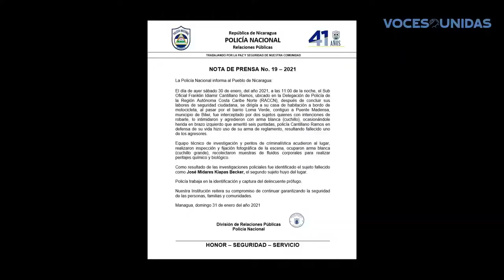Policía de Bilwi mata a joven